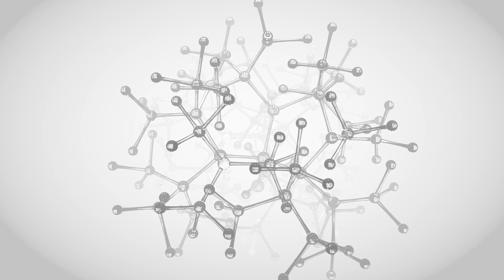Paul Mitchell Bond Rx Stand Alone Mixing